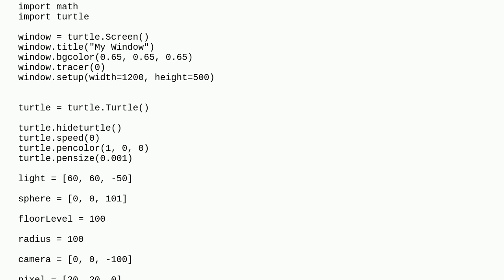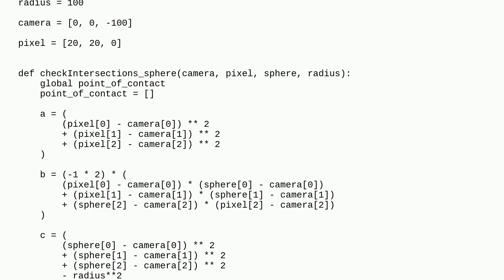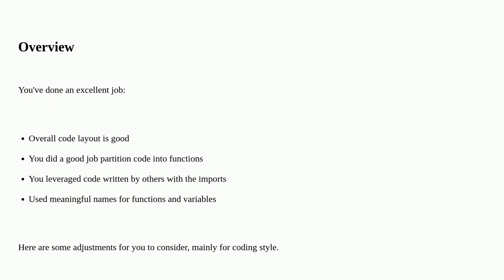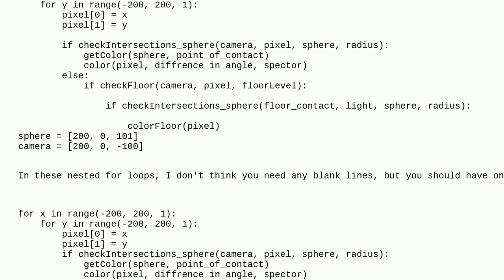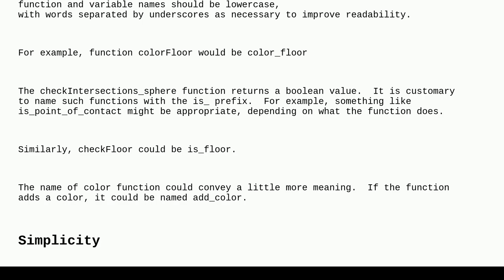Codereview: Basic Ray Tracer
Basic Ray Tracer

A special thanks goes out to the community

  python turtle-graphics beginner raytracing graphics